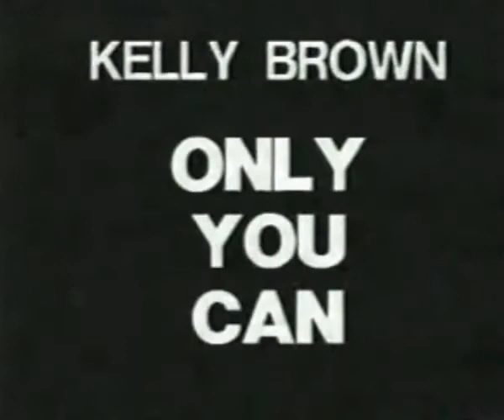Only You Can | Kelly Brown (Remastered By Italoco)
Fitst uploaded by ITALOCO on Sep 29, 2013

Born Abdulkadir Mohammed Ali Bux in Mombasa in 1954, Kelly Brown was one of the best known foreign-based Kenyan musicians, especially in Stuttgart Germany, where he settled in the 1970s. The nature of his death in 1989 suggested that he could have had enemies, probably out of music rivalry or racism.

Music Time
Music Time was a popular musical program in the 80's that aired on  the state run broadcasting media house Kenya Broadcasting Corporation (KBC) and featured music from various parts of the world. The program was hosted by Fred Obachi Machoka.